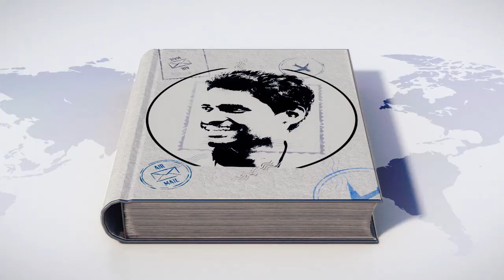Time Traveling Train Mystery || Telugu Mystery|| Zanetti Train || Karthik Yenni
Time Traveling Train Mystery || Telugu Mystery || Karthik Yenni telugumystery timetravel karthikyenni Zanetti Train